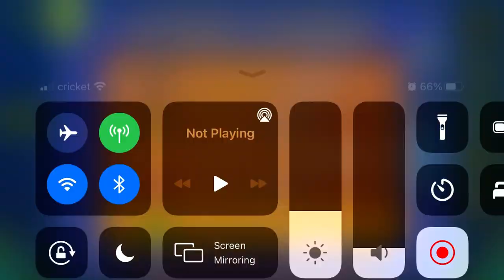Clutterfunk X (w/ coin)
Coin: 0:55. Fly through this block to get the coin.